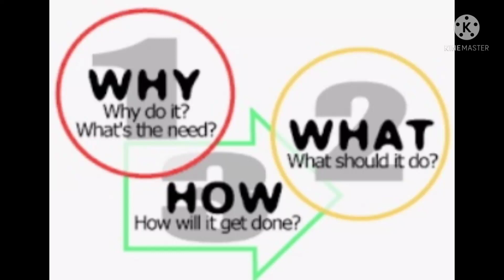What will happen if electricity disappeared | what why and how | nsk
In this video we will discuss about what will happen if electricity disappear
If you found this video interesting - Like it
If your friends may find this video interesting - Share it